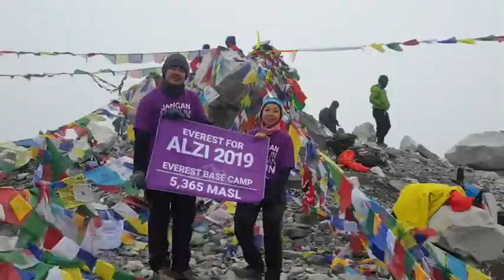TRAILER - EVEREST FOR ALZI 2019: THE DOCUMENTARY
***Tonton Episode 1, Sabtu 3 Oktober 2020 di Channel ini! ***
Video Credit: @pao.pheng @handikin
Hai semuanya! Semoga kabar baik dan sehat selalu!
Menyambut satu tahun penggalangan dana dan perjalanan kami ke Everest Base Camp, kami ingin berbagi kisah perjalanan kami dengan meluncurkan serial video berjudul *Everest for ALZI 2019: The Documentary*.
Peluncuran perdana akan dilakukan pada 3 Oktober 2020. Keseluruhan episode akan diluncurkan secara kolaboratif dengan @alzi_indonesia dari bulan Oktober 2020 sampai dengan Februari 2021.
Ikuti Instagram @alzi_indonesia dan @everestforalzi2019 untuk informasi lebih lanjut mengenai peluncuran serial ini.
Semoga kisah perjalanan ini dapat membawa manfaat bagi keluarga besar @alzi_indonesia, seluruh Orang Dengan Dementia (ODD), perawat/caregiver dan kerabat mereka.
Hi! Hope everyone is keeping safe and healthy!
Welcoming the first anniversary of our fundraising and trip to Everest Base Camp, we would like to share our journey by launching a video series entitled *Everest for ALZI 2019: The Documentary*.
The premiere will take place on 3 October 2020. All episodes will be launched collaboratively with @alzi_indonesia from October 2020 to February 2021.
Follow @alzi_indonesia and @everestforalzi2019 for more information on the launch of this series.
We hope that this will bring benefits to @alzi_indonesia big family, all People With Dementia (ODD), nurses / caregivers and their relatives.

Hubungi Kami! We’re here to help:
Mau tahu informasi lengkap tentang demensia Alzheimer? Kunjungi
Bergabung dengan komunitas ALZI follow IG ALZI